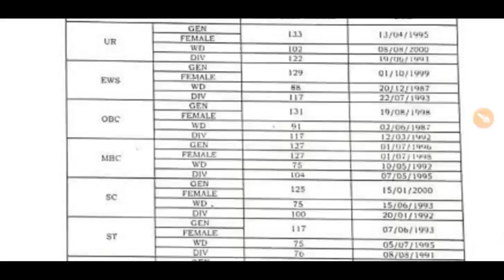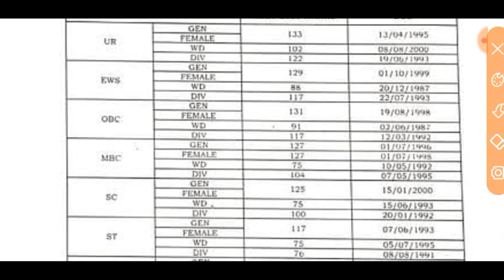REET MAINS Level -1/2 CUT OFF 2023 ll REET MAINS cut off out 2023 ll